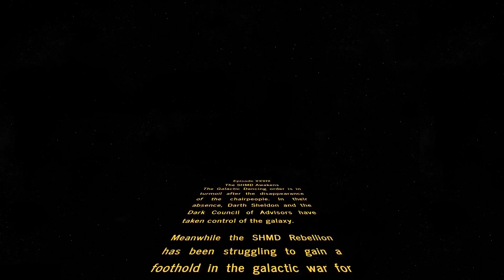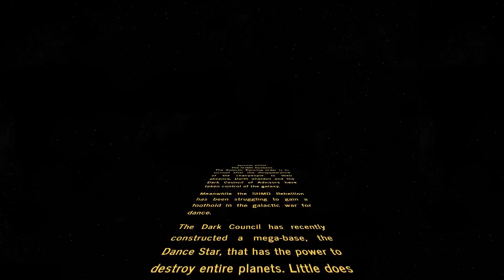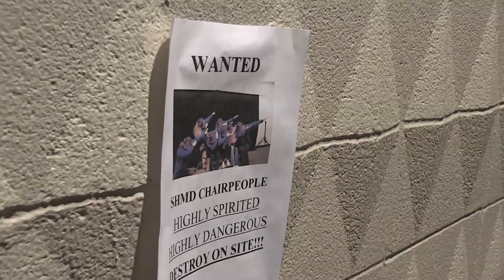SHMD Opening Video 2016